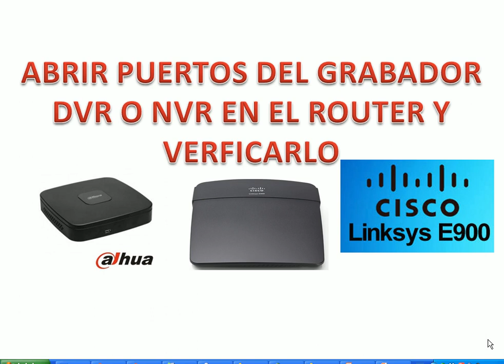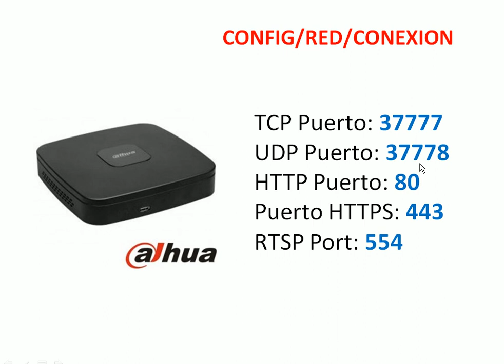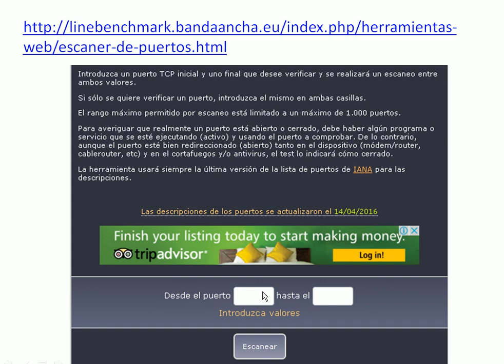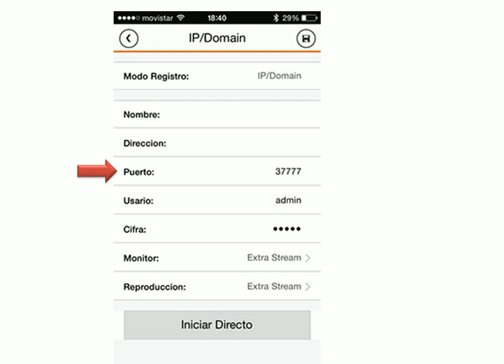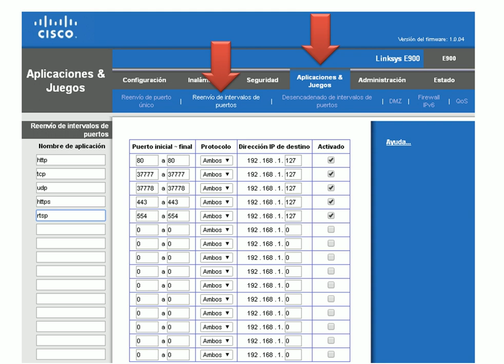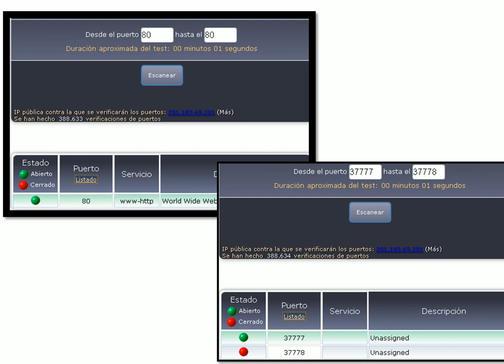Abrir Puertos Router Cisco E900 - DVR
ROUTER CISCO E900 con Grabador (DVR o NVR) marca dahua y verificar que los puertos están abiertos.

como abrir los puertos de un router cisco e900, como asignarle a tcp, udp, http, los valores adecuados que tiene el grabador

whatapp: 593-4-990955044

Guayaquil - Ecuador